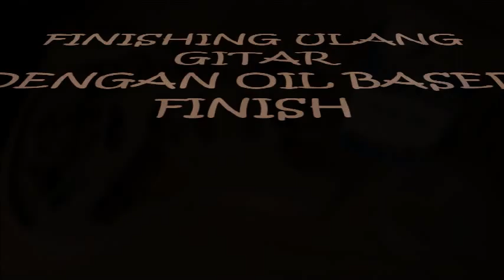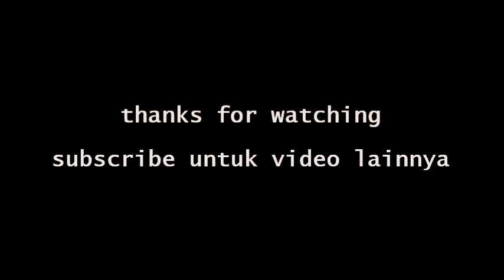Finishing Ulang Gitar dengan Oil Based Finish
cara mudah finishing ulang gitar dengan metode hand rubbed,
menggunakan oil based finish.

Gitar berbahan kayu sungkai
Watco teak oil
Lap atau kain sebagai aplikator